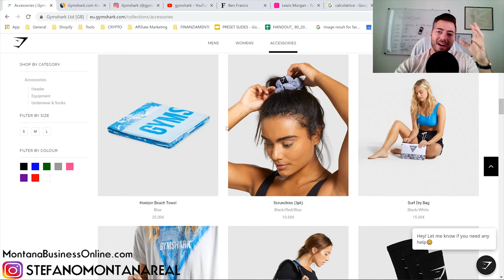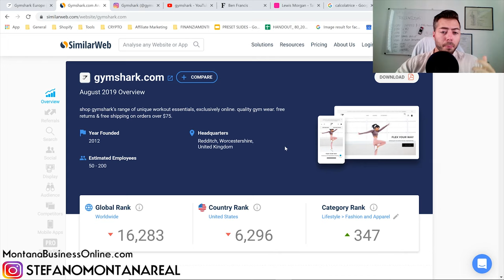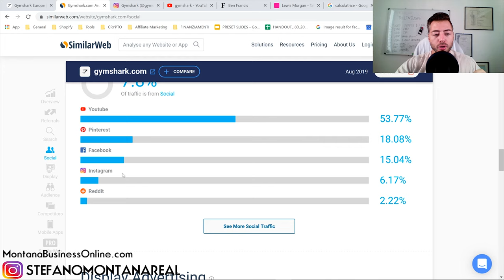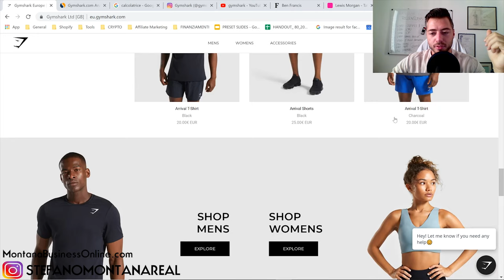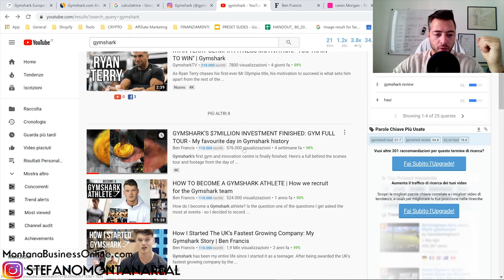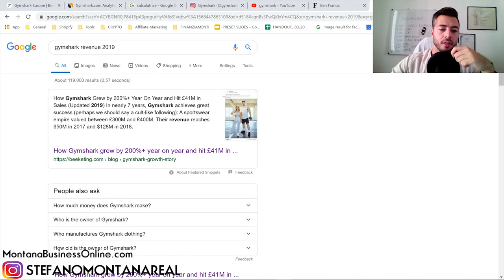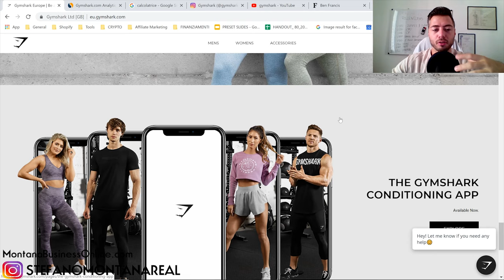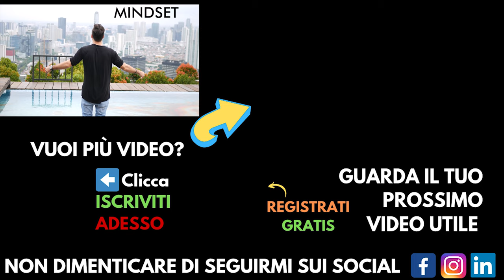[Caso Studio] Come due 19enni hanno portato un Brand da ZERO a € 400.000,00 (Shopify eCommerce 2024)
1️⃣ Metti Mi Piace alla mia pagina Facebook!

5️⃣ Connettiti con me su LinkedIn!

Caso Studio incredibile su come i fondatori 19enni di GymShark hanno portato il loro Brand da 400.000 € di valore grazie all'eCommerce su Shopify!

Ti insegno come utilizzare Shopify, Oberlo, Aliexpress e come creare il tuo Business Online di Dropshipping profittevole nel 2019.

Scopri il Dropshipping con Oberlo e Aliexpress attraverso Shopify, leader per la ricerca di fantastici prodotti da vendere online.

Se sei un professionista esperto o stai ancora inseguendo la tua prima vendita, troverai suggerimenti, esercitazioni e aggiornamenti su Oberlo; dropshipping, Shopify, ecommerce e molto altro ancora - proprio qui, tutti i giorni.

Dropshipping con Shopify è un modo fantastico per iniziare a guadagnare su internet oggi nel 2020, è uno dei migliori modi per fare soldi online. E capire come fare la ricerca dei prodotti da vendere su Shopify è un elemento chiave per riuscire a creare un negozio di eCommerce online da zero. Questo video ti offre tutto ciò di cui hai bisogno per fare la ricerca dei prodotti da vendere su Shopify nel modo giusto e iniziare a costruire il tuo redditizio business eCommerce!

È vero, Internet offre tante soluzioni per arrotondare lo stipendio, ma costruire una vera e propria attività lavorativa sul Web è un’altra cosa: per quello ci vogliono passione, impegno (tantissimo impegno!), sacrificio, tempismo e una buona dose di fortuna. Insomma, di opportunità di guadagno non ne mancano, ma i soldi non cadono dal cielo. Anzi, se trovi dei siti che promettono guadagni facili, probabilmente si tratta di truffe.